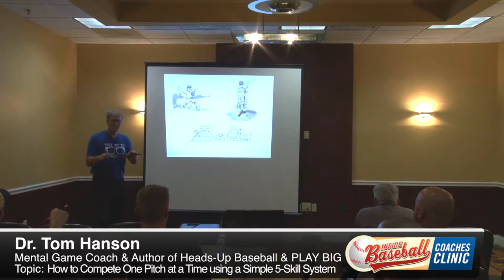IBCC 2017 Teaser - Dr Tom Hanson - Heads Up Baseball 2.0: How to Compete One Pitch at a Time Using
This video is from the 2017 Inside Baseball Coaches Clinic. The speaker is Dr. Tom Hanson who is a mental game coach and the author of Author of Heads-Up Baseball & PLAY BIG and the topic is "Heads-Up Baseball 2.0: How to Compete One Pitch at a Time using a Simple 5-Skill System".